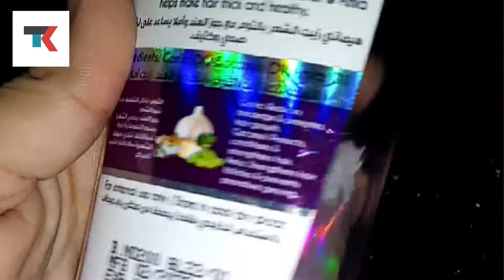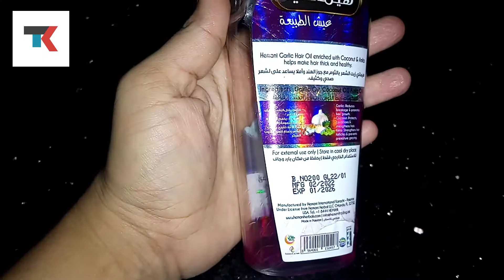Today Vlog | Hemani Hair Oil & Loreal's Shampoo Review | Aj Hoi Bati Ki Almari Ki Safi | Mix Sabzi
Hellooo . . . ! ! !
Ajj Ka Vlog Daily routine say related hai jis main hum ny hemaniherbal hairoil Ka Review Kara Aur loreal shampoo Ka Review kara Aur mixsabzi Banai Specially bati ki almari set ki
umeed hai apko ajj ka vlog pasnd aye ga
jazakALLAH
DUA main Yaad Rakhiye Ga ALLAH NIGHAYBAN